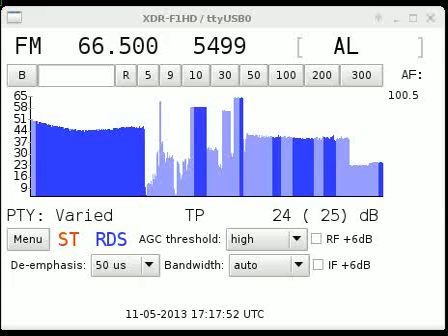[Es] 66.50 Radio Galileo / STL Italy